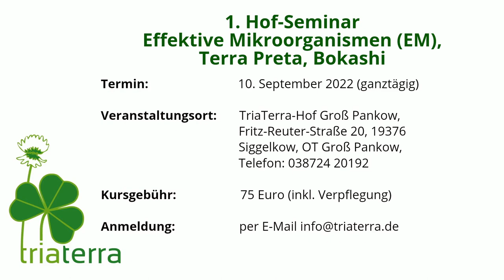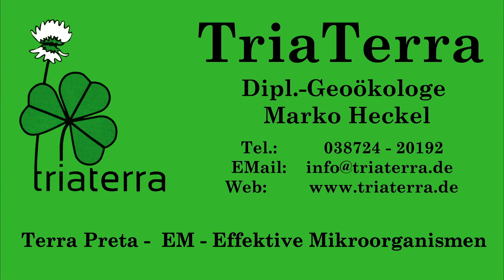Einladung TriaTerra-Hof-Seminar am 10. September 2022 Sa 9-18 Uhr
Am 10. September 2022 von 9-18 Uhr Samstag sind Sie herzlich eingeladen, Einblicke in die wunderbare Welt der Effektiven Mikroorganismen und Terra Preta zu bekommen. Gastgeber und Dozent ist der TriaTerra-Inhaber, Diplom-Geoökologe und EM-Berater Marko Heckel und seine Mitarbeiterin Ulrike Nietsch. Fragen können jederzeit gestellt werden. Natürlich werden Sie auf unserem Hof kulinarisch versorgt.